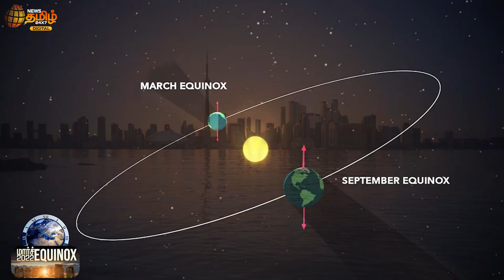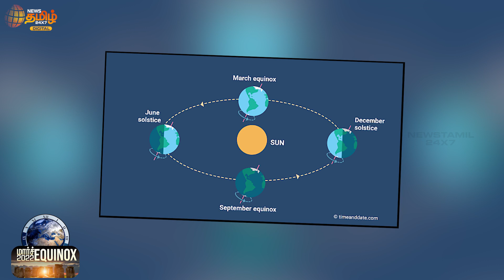March Equinox | இரவும் பகலும் சம அளவில் இருக்கும் நாள் இன்று-20-03-2022 | what is an Equinox